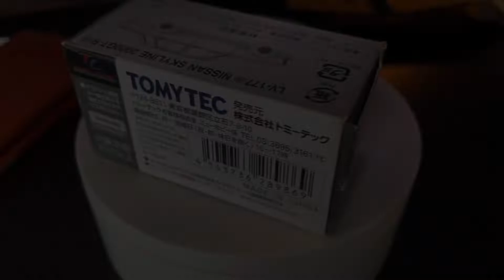Tomica Limited Vintage Nissan Skyline 2000 GT-R LV-177a 1/64